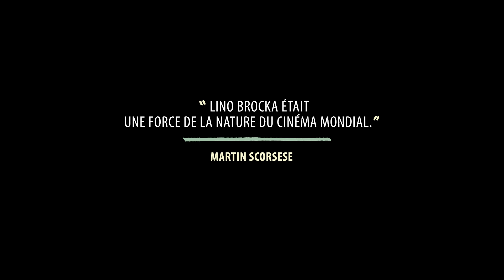INSIANG de Lino Brocka : bande-annonce 2016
Un portrait de femme bouleversant par le prodige du cinéma philippin !
Au cinéma le 22 juin.